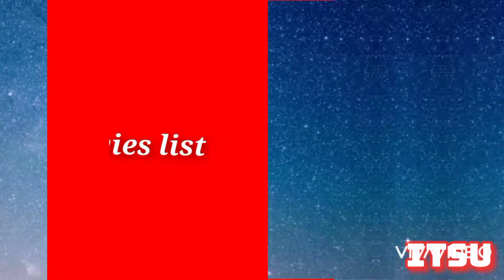Rrahul Sudhir All Tv Serial's List, All Web Series List and All Movies List